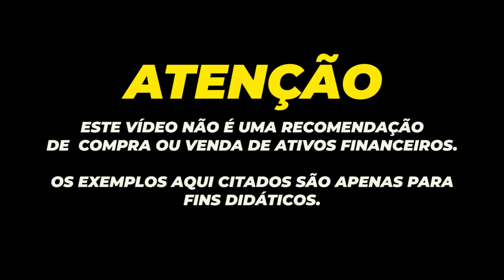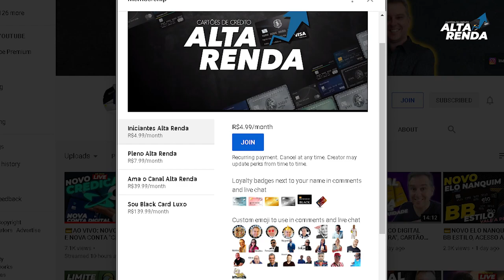💳Lançamento Novo Cartão| Bradesco Like Visa Platinum Internacional :3% ,5% de CashBack, Vale a pena?